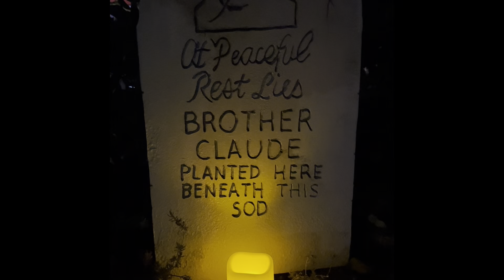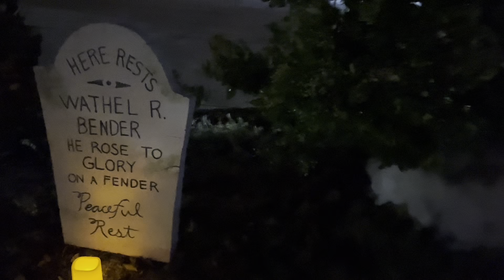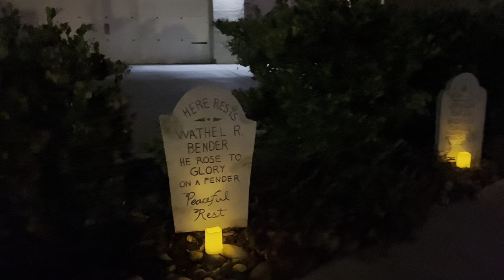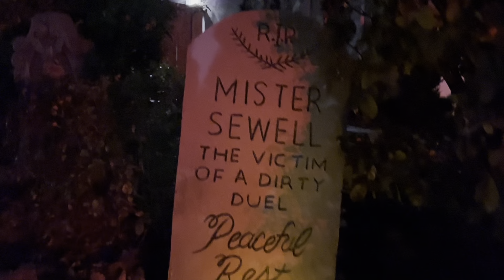Haunted Mansion Halloween House DIY